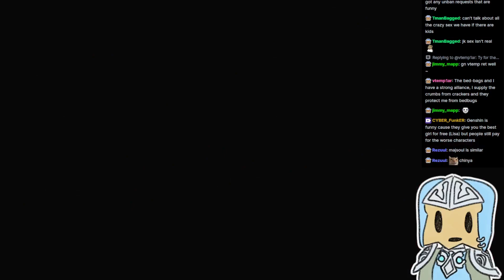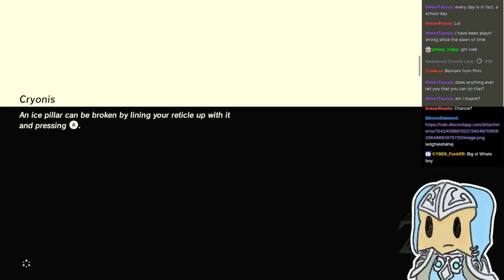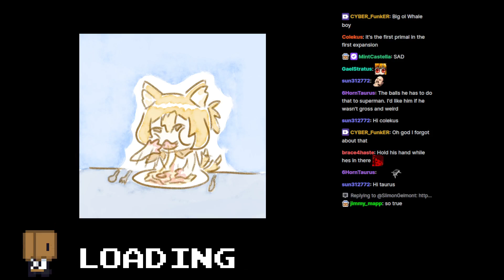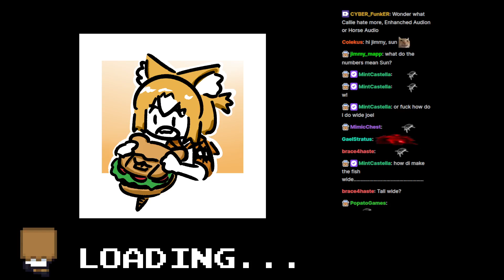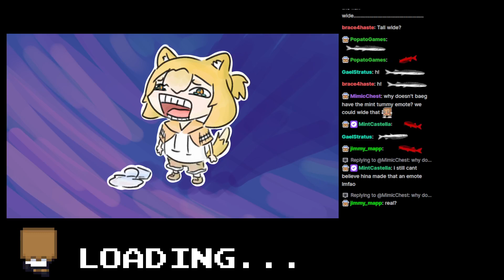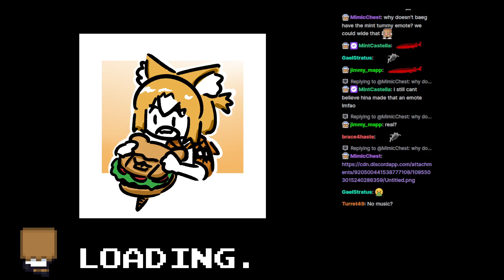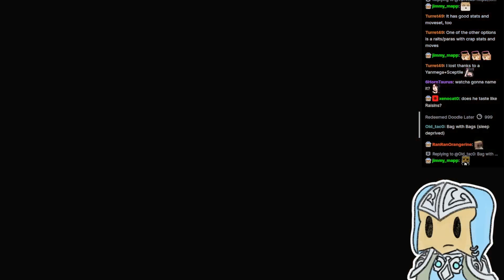Breath of the Wild - Part 20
Lighting Koroks on fire